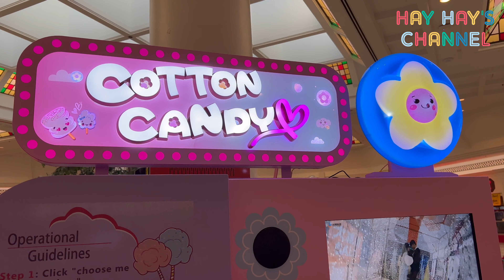[ 給晞晞的棉花糖 ] Cotton candy for HAYHAY